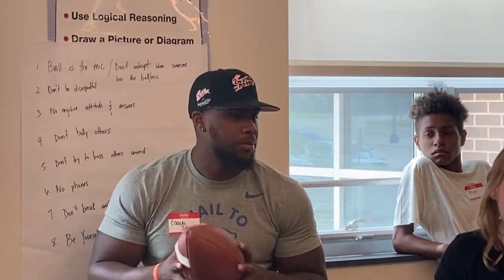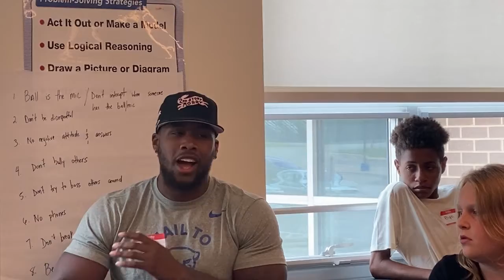Share your WHY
College athletes leads a discussion about who or what is your WHY.